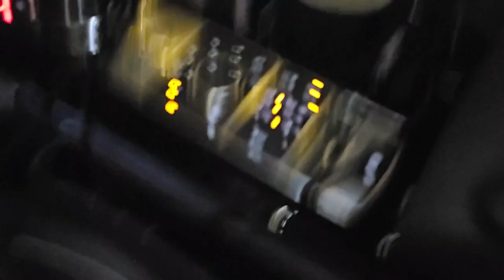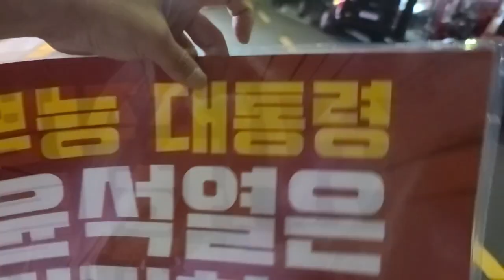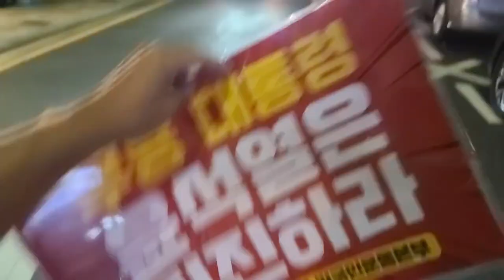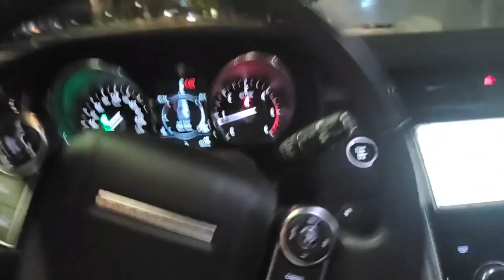iaea사무총장에게 "퍼킹 고홈!" 김포공항에서 포시즌 호텔까지 추격전!시민여러분 고생하셨습니다. "퍼킹고홈! 꺼져라 이새끼야 호텔에서 외치기!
제이TV 후원하기 - 새마을금고 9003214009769홍수미
현장 유튜버 제이TV